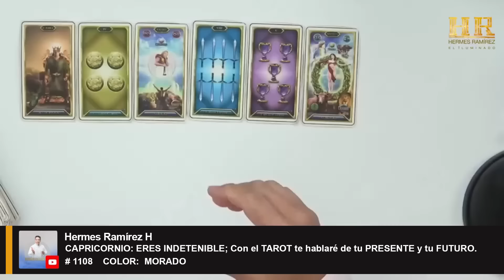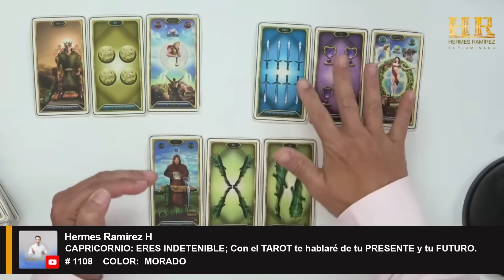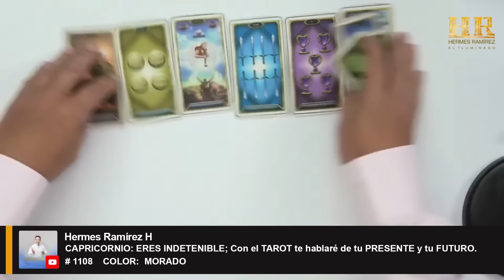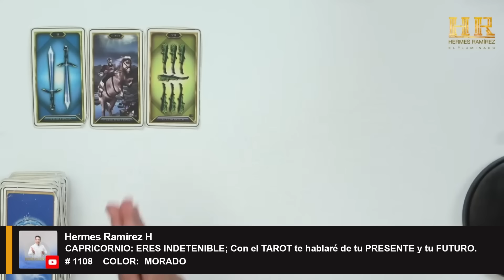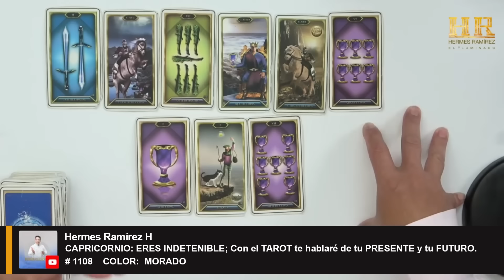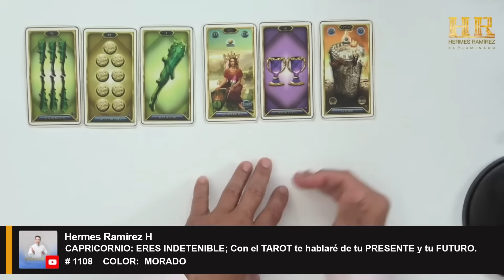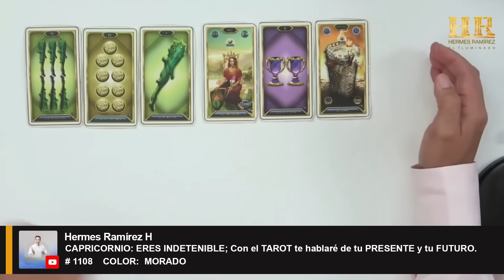CAPRICORNIO: ERES INDETENIBLE; Con el TAROT te hablaré de tu PRESENTE y tu FUTURO.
CAPRICORNIO: ERES INDETENIBLE; Con el TAROT te hablaré de tu PRESENTE y tu FUTURO.   # 1108    COLOR:  MORADO